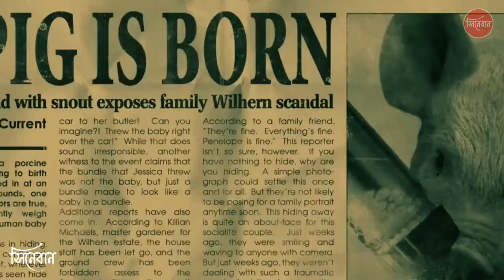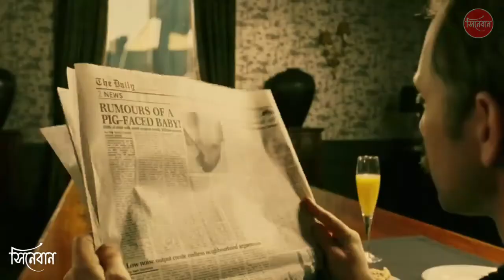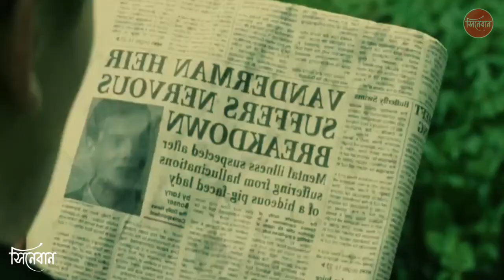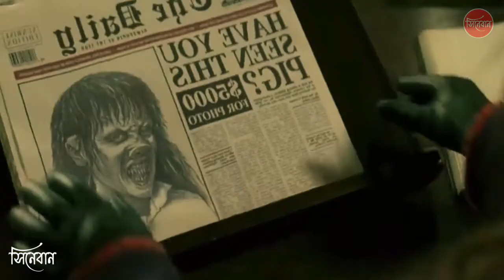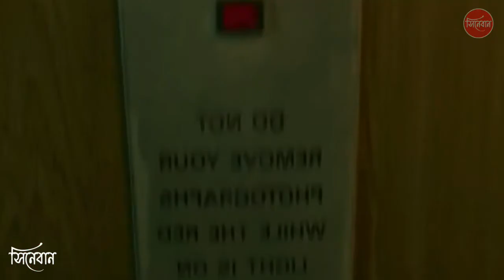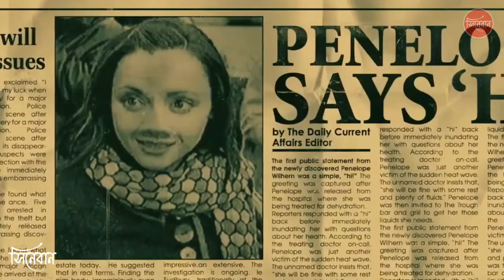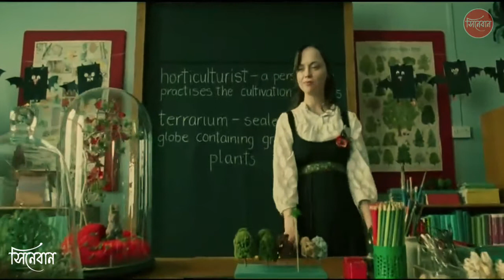Penelope️ ❤️ ( 2006 ) Movie Explained in Bangla || Fantasy Movie Explained || Cineban ❤️ সিনেবান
🔴 Penelope (2006) Fantasy movie explained in bangla.
This is the story of the royal family in England. The royal family had a daughter named Penelope. She had a pig face. This video explains the movie in Bangla how she got her pig face and what happened in her later life.
Let's Enjoy the movie explanation ️❤️❤️❤️

Credits:
Director: Mark Palansky
Producer: Reese Witherspoon
Writer: Leslie Caveny
Edited By: Jon Gregory

সিনেমার গল্প
সিনেমার গল্প বাংলায়
হলিউড সিনেমা বাংলা ভাষায়
cinemar golpo channel
korean movie
korean
 kdrama
 chinesedrama
 movieexplainedinhindi
 koreandramaexplainedinhindi
Movies Insight Hindi
Movies Story
Movies explanation
movies summary
hollywood
Bollywood
Cinemar golpo
film bangla
Cinema story bangla
Bangla chayachabi
Tollywood
Bangla chobi
Hollywood explanation
Explain
Explained
Movie explained
Hindi
Horror movies
Movie
Full story
Sci-fi movie
Full movie in Bangla
Ending explain
or goppo
Drama
Thriller
Horror
science fiction
scifi
Mystery
adnan Cottage
cottage
cinemar golpo
Haunting tube
er goppo
Golpo
ending explained
movie explanation
Ending Explained
Story Explain
TALESS
new movie
movie review
movie channel
মুভির চ্যানেল
মুভিফ্রিক টিভি
jurassic world 2 movie explained in bangla
jurassic world movie explained in bangla